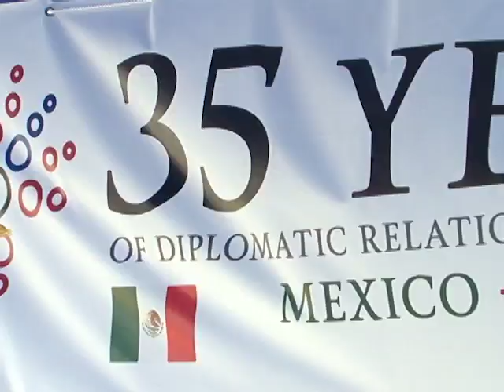Mexican Naval Ship’s Visit Marks Milestone of Diplomatic Relations with Belize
It’s a celebration of thirty-five years of friendship! Our friends from the North are celebrating that anniversary by bringing their prestigious naval vessel for a ceremonial visit. The Embassy of Mexico also announced that a special program has been prepared to commemorate this anniversary of the establishment of Diplomatic Relations between Mexico and Belize.